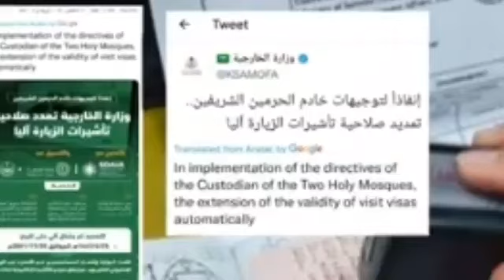Good News King Salman Royal Order Freextension Has been Given in Visit Visasupto 30 November 2021